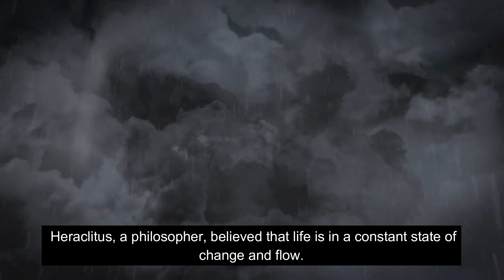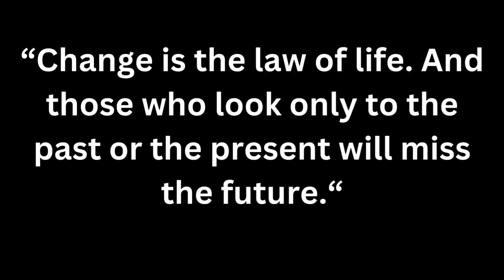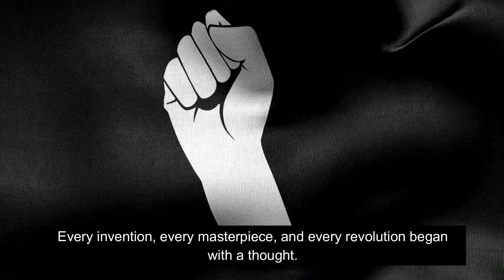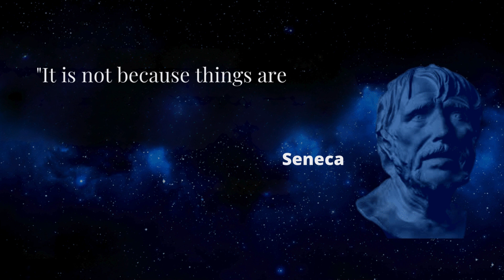Unlock Your Superpower! Dare to Be Amazing!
Embark on a journey through the cosmos of your consciousness with our latest video, "Unlock Your Boundless Mind: Path to Limitless Potential." This motivational masterpiece explores the art of thinking without limits, encouraging you to expand your universe beyond the seen and the known.

Just as an oak tree begins from a humble acorn, we will show you how to nurture the blueprint of your potential into a towering reality. Embrace the magic of an infinite mind and tap into the boundless power that comes from a limitless mindset.

Today is when you start unlocking the mind power that lies dormant within you. Our thought-provoking content is designed to propel your expanding consciousness to new heights, fueling your motivation to break the mold. Overcoming limitations is not just an idea; it's a practice. We guide you to cultivate a growth mindset that leads to self-empowerment and profound life transformation. Positive thinking isn't just a buzzword—it's your secret weapon in carving out a reality that once seemed unreachable.

As you continue to watch, you will find that we don't just talk about these concepts; we live them. Our channel is a testament to what happens when you refuse to accept the status quo and choose to live a life of greatness. Whether it's personal stories of transformation, insightful interviews with thought leaders, or practical tips for everyday living, we have it all. We are dedicated to helping you unlock potential that can change your life.

We are more than just a YouTube channel; we're a movement. A movement that believes in the power of an individual to make a significant impact on the world.

Let's build a world where the term 'impossible' is obsolete. It's time to live the life you've always imagined, where your aspirations and reality align. So, dive in with us, and let's turn the impossible into ‘I'm possible.'

Remember, your journey towards a limitless life begins with a single step. Take that step with us today, and let's make the magic happen.